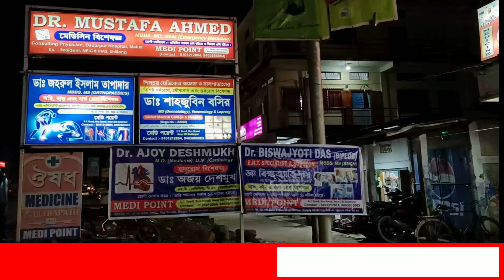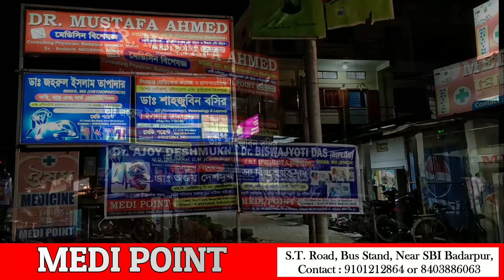আমজাদ নগর এলাকা থেকে হেরোইন সহ গ্রেপ্তার এক নেশা কারবারি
leanings.